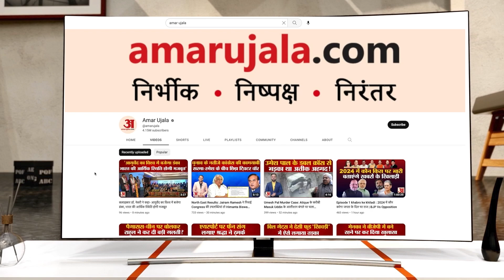Ayodhya Ram Mandir: PM Modi ने शुरू किया खास अनुष्ठान, ऑडियो संदेश में मां को याद कर कही यह बड़ी बात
पीएम मोदी ने आगे कहा, 'आप भी मेरी स्थिति समझ सकते हैं। जिस सपने को अनेकों पीढ़ियों ने वर्षों तक अपने हृदय में एक संकल्प की तरह अपने हृदय में जिया, मुझे उसकी सिद्धी के समय उपस्थित होने का सौभाग्य मिला है। प्रभू ने मुझे सभी भारतवासियों का प्रतिनिधित्व करने का निमित्त बनाया है...